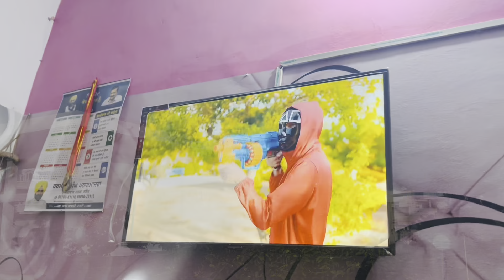Happy Janmashtami Sepical Vlog With My Family 😍 Duggu Ka Hua Popat 🤣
Lots of ❤️